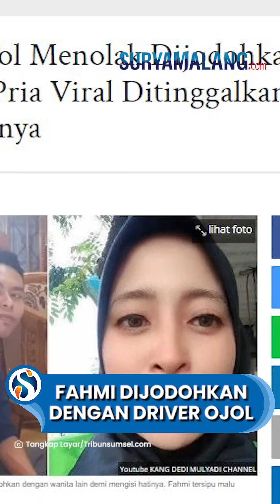Ende Drivel Ojol Menolak Dijodohkan dengan Fahmi Pria yang Viral Ditinggalkan Istri, Ini Alasannya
VP: Niken

SURYAMALANG.COM - Driver ojek online yang viral Teh Ende belakangan dijodohkan dengan Fahmi Husaeni pria Bogor yang ditinggal istrinya kabur sehari setelah menikah.

Bahkan perjodohan itu didukung oleh politikus Dedi Mulyadi.

Namun ternyata Teh Ende menolak dijodohkan dengan Fahmi.

Hal itu tampak dari unggahan YouTube Kang Dedi Mulyadi belum lama ini.

Di kesempatan tersebut, Fahmi pun bertemu dengan Teh Ende ojol yang viral karena bekerja keras setelah menceraikan suaminya yang sudah empat kali masuk penjara.

Fahmi dan Teh Ende tampak bercengkrama akrab, hingga pria Bogor itupun memuji kecantikan dari ojol wanita itu.

Dijodoh-jodohkan dengan Fahmi, wanita yang akrab disapa Teh Nde ini turut semringah.

Namun saat ditanya kesiapan, Teh Nde menolaknya.

Sebab diakuinya ia masih memiliki kekasih.

Meski begitu, Teh Nde mengaku belum mendapat restu dari orangtua terkait hubungannya dengan sang kekasih.

"Sama yang 31 kamu ada masalah?" tanya Kang Dedi ke Fahmi.

"Sama itu aja (pacarnya Teh Ndi) belum direstui," ujar Teh Nde.

Mendengar itu, Kang Dedi pun menegaskan langsung akan memberi restu jika Teh Nde bersama Fahmi.

Bahkan ia akan memfasilitasi pernikahan keduanya dari mulai pasang tenda, organ tunggal hingga dibantu untuk DP rumah.

"Kalau sama yang ini mah direstuin sama saya, saya kawinin. Sama saya tenda dipasangkan, organ tunggal dipanggil, rumah perumahan kurang DP saya bayarkan," kata Kang Dedi.

Meski begitu, Fahmi juga turut menolak hal itu dengan alasan tak ingin terburu-buru mencari pengganti Anggi.

(Tribun-Video.com/TribunSumsel.com)